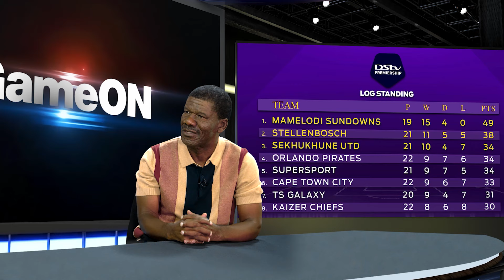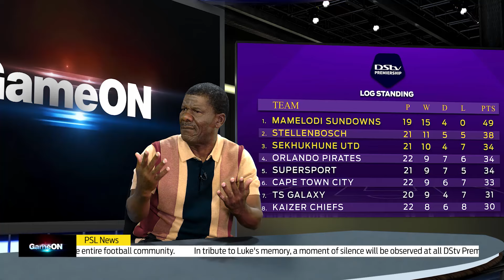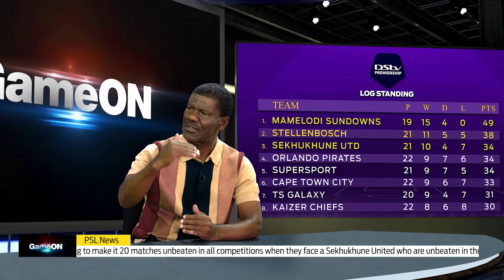Jerry Sikhosana on how other teams can catch up to Mamelodi Sundowns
In this video, Jerry Sikhosana discusses Mamelodi Sundowns dominance. The Brazilians appear to be in a league of their own and the Orlando Pirates legend gives his suggestion on how other teams can catch up to the league leaders.